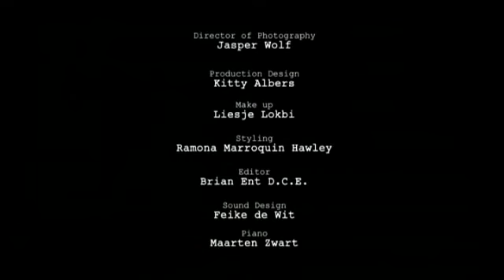Impasse deel 3